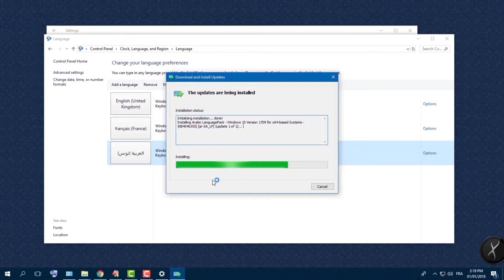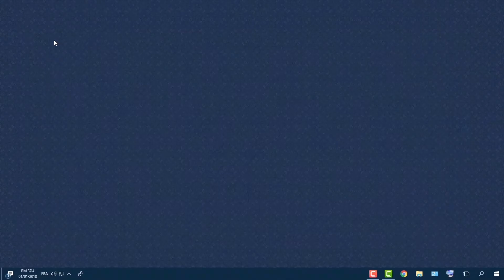Change Display Language Windows 10 _ تغيير لغة العرض في ويندوز 10